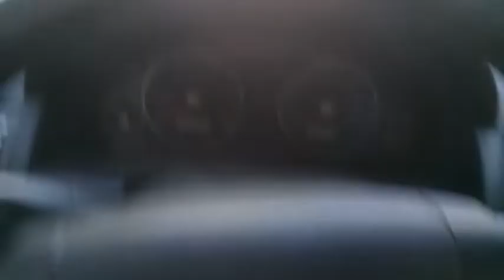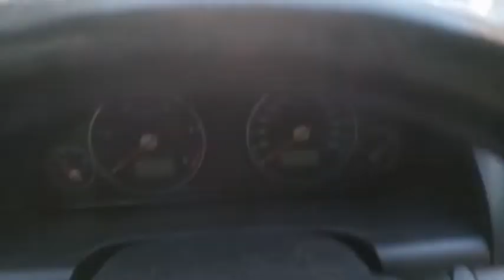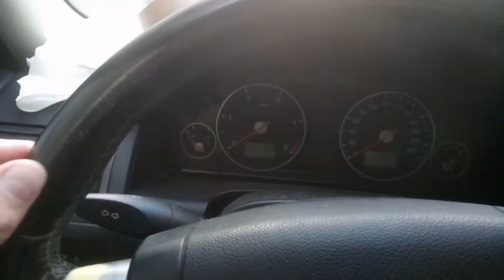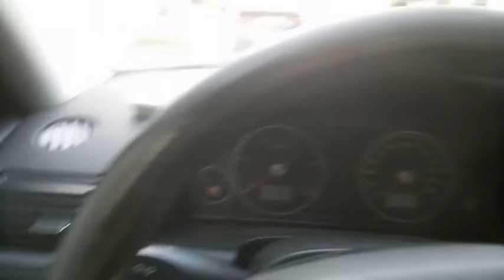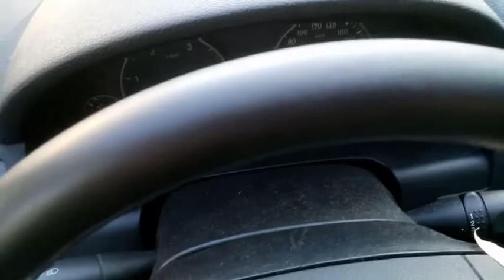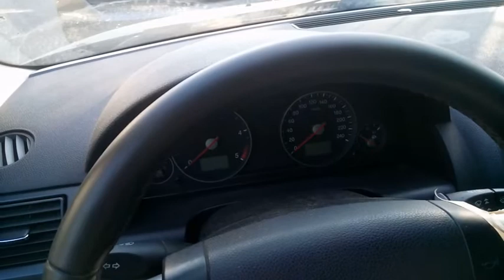Ford Mondéo Mk3 2000-2007 rénovation volant cuir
👍 POUCE BLEU pour me soutenir
Putain de bagnole!
Salut les enfoirés, passionné de bagnoles, je rends hommage à un autre fan de belles mécaniques  et que j'adorais: Coluche !
Les vidéos c'est génial  pour passer à l'action et entretenir sa voiture en étant fier de soi et faire des économies. il y a beaucoup de pièces qu'on peut changer soi-même pour sa voiture.
Vous aider et partager  est mon but en ces temps où le pouvoir d'achat diminue sans cesse.

Ici on y trouve une solution pour rénover un volant en cuir abîmé et sur Mondéo Mk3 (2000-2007).

Apprenons et partageons ensemble pour faire des économies sans être un mécanicien professionnel de l'automobile.
A bientôt les enfoirés car on l'aime notre putain de bagnole ! ;-)